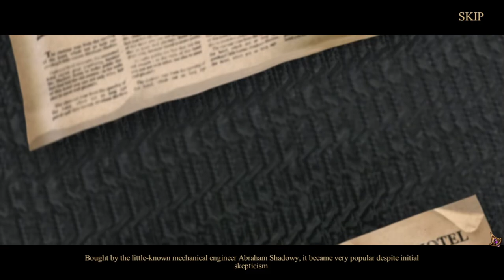Haunted Hotel: Ancient Bane Collector's Edition [hidden-objects game]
Abraham Shadowy bought an abandoned hotel, planning to turn it into a haunted attraction for his guests. But when his guests start actually disappearing, people begin to gossip. Is it all just a publicity stunt for the hotel, or is there something more sinister going on? Join your detective friend James as you search for the truth among Shadowy's mechanical contraptions. It's dark in there, so watch your step in Haunted Hotel: Ancient Bane, a chilling Hidden Object Puzzle Adventure game!